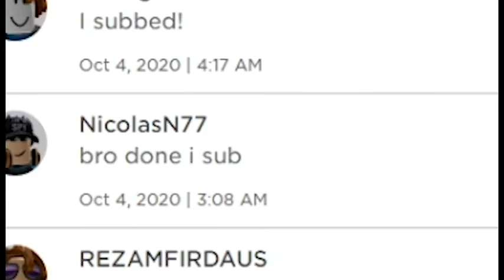ROBLOX | BACON'S THROWING PEOPLE (throw people simulator)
Bacon gang!